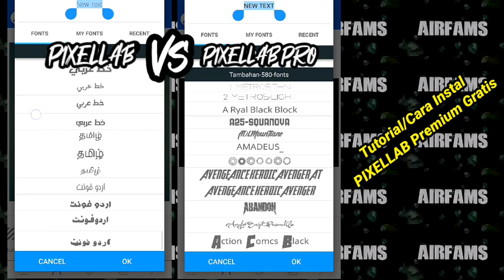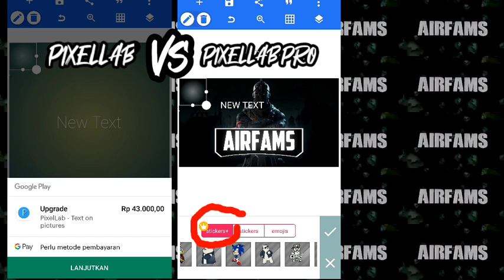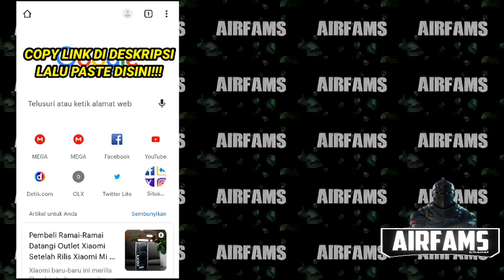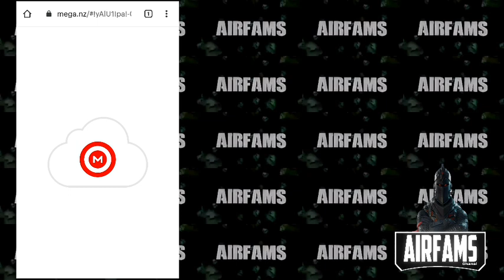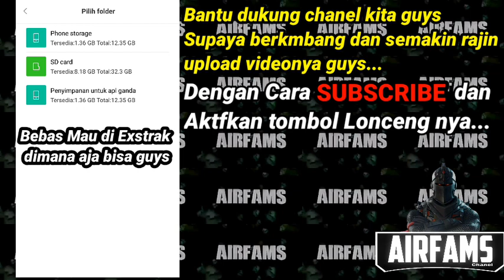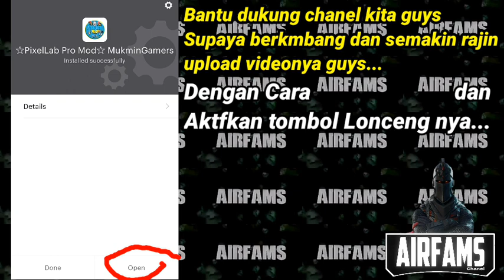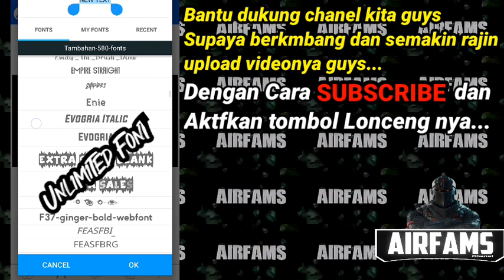MOD PIXELLAB PREMIUM TERBARU 2020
Kali ini gw mau share aplikasi Edit Poto Dan Bisa Juga Di Pake Untuk Bikin Thumbnail Channel Youtube Yaitu PixelLab PixelLab Yang Satu Ini Sudah Di Mod Guys ini adalah pixellab premium yang udah di mod
Fitur & kelebihannya adalah:
1. Full Unlocked
2. Bebas Ads/Iklan
3. Support android pie
4. Banyak Font, stiker & background keren hd
5. Dan masih banyak lagi lainnya...

(Di awal video Pasword udh mulai muncul ya jd jangan di skip biar pasword nya sesuai)